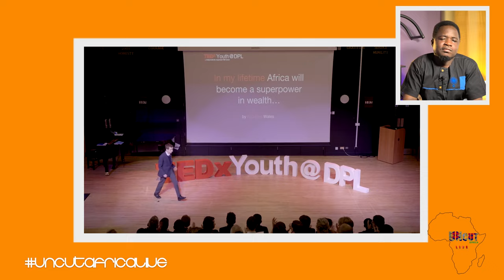Africa will soon become superpowers - Nicholas Wales reveal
In this video De-Graft Amoako react to a video of Nicholas Wales who think with the abandone resources of Africa, Africa can become world superpower.